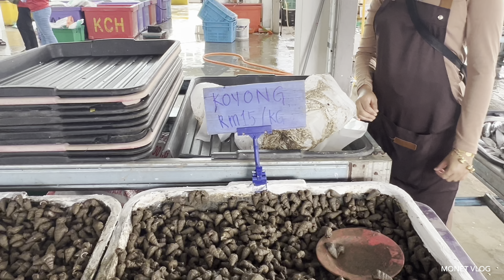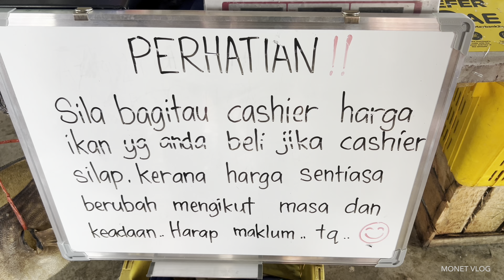🔴 PASAR IKAN FRESH VIRAL DENGAN HARGA TAK MASUK AKAL DI PCC DEMAK, KUCHING SARAWAK